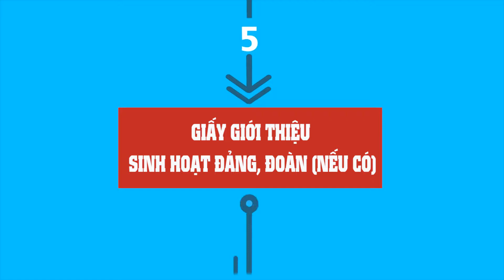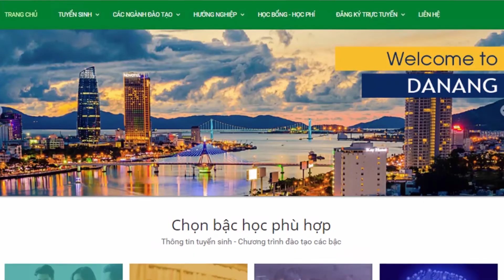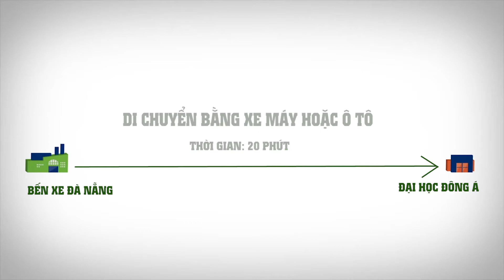Cẩm nang dành cho tân sinh viên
Tất tần tật về hoàn thiện hồ sơ đăng ký và nhập học, nhà trọ, đường đi ... dành cho tân sinh viên Đại học Đông Á!
Không còn phải lo lắng đâu nha!